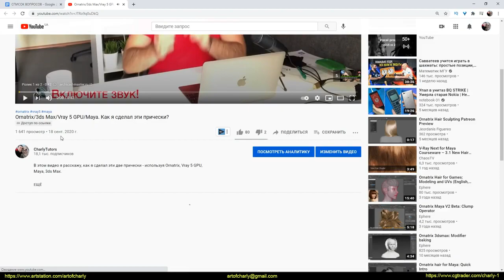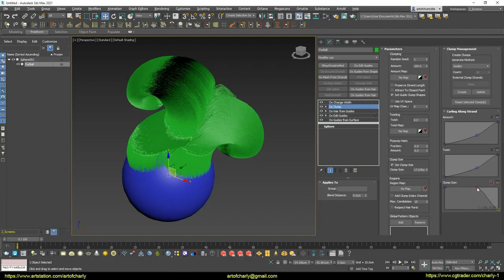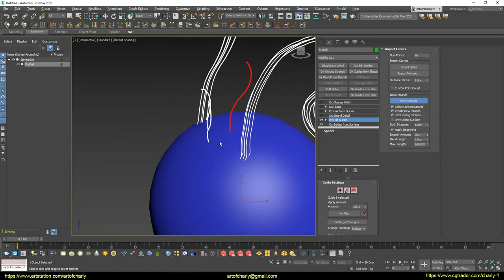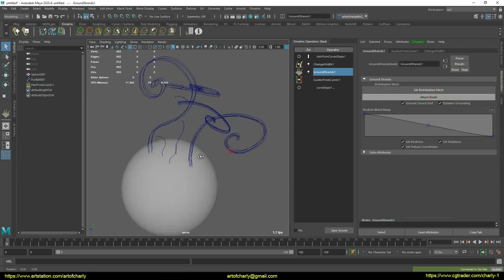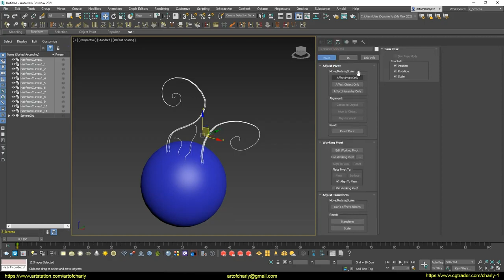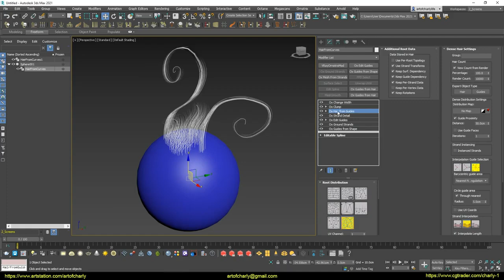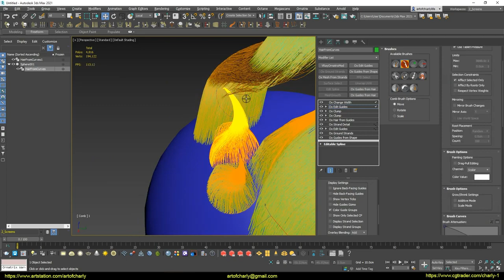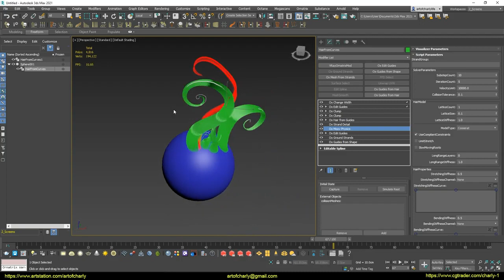Ornatrix/3ds Max: Как нарисовать гид и получить нужную форму прически?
В этом видео - я показываю, как нарисовать гид с помощью DrawStrandTool в Edit Guides и затем из него - получить нужную форму прически в Ornatrix для 3ds Max.

Если ты поскорее хочешь получить все уроки с моей озвучкой, не ждать годами выход каждой серии, а также - окунуться в дружелюбное сообщество groomers в Discord + получать feedback на работы, ответы на вопросы по грумингу - то поддерживай меня на Patreon

Источник вопроса: Youtube

✦RUSSIAN VOICE ONLY(without subtitles)

Видео относится к серии ответов - без монтажа и субтитров. Обычно такие видео-ответы я записываю быстро и сразу же загружаю сюда на канал.

На основном канале выходят выпуски с монтажем, озвучкой и без воды.

Считайте такие видео - как быстрый live-stream, где разбирается один или несколько из заданных вопросов.

Привет, меня зовут Андрей Кривуля Charly и я 3d-художник, который начал свой путь 3d-groom artist в 2016 году.

С Уважением, Андрей Кривуля Charly.